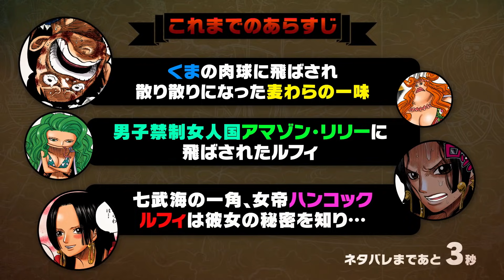【３分で分かる！】ONE PIECE 54巻 完全ネタバレ超あらすじ！【ルフィ、エースを助けにインペルダウンへ！】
この動画はONE PIECEコミックスの内容を3分で知ることができる動画になります！毎週月曜日と金曜日の２回更新！

ONE PIECEを未読のあなた…
ONE PIECE途中で読むのやめてしまったあなた…
ONE PIECEのこと復習したいあなた…
ONE PIECEどこまで読んだっけと思ってしまったあなた…

そんなあなたにサクっとわかっちゃうONE PIECEの超あらすじ動画の登場です！（※ネタバレ注意！）
久々！ボンちゃん！

この動画を見て、ONE PIECE読んでみたいな、と思った方へ！
ONE PIECEはコミックスを各章ごとにまとめたBOX SETが発売中です！
新たにONE PIECEを読みたいという方向けにコミックス分だけの値段で化粧箱付きでのご提供になります！

ナレーション：森優子

本編で使われているONE PIECEのカラー版は以下から購入できます。